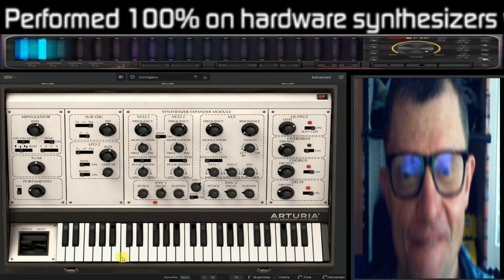Prove suoni Test Arp sequencer (Sem vst arturia) test prove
vst usato per composizione (Sem vst arturia) test
nome del brano Prove suoni Test Arp sequencer (Sem vst arturia) test prove